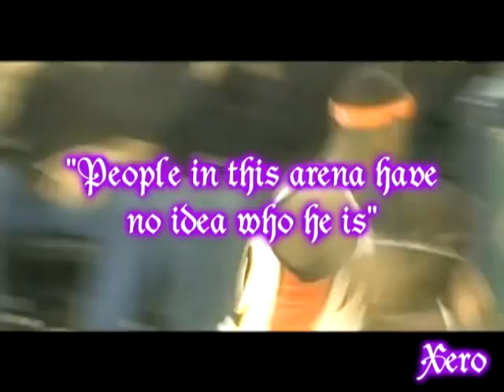[Xero] Anthony Morrow -- Undrafted Rookie Revelation [NBAD]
I've had a few Anthony Morrow mix requests lately, so I decided to make one :)